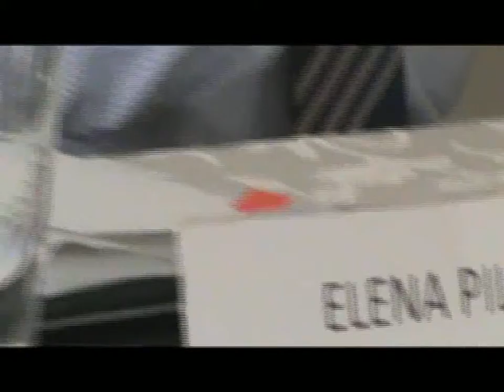nota AMAZÓNICA TV